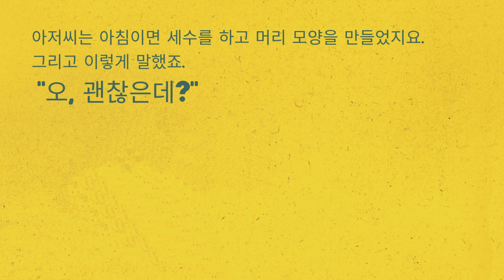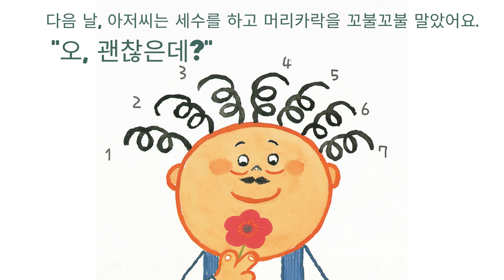「괜찮아 아저씨」 읽기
아저씨의 머리 모양이 어떻게 달라지는지 찾으며 읽기